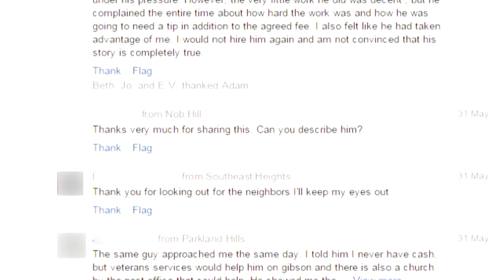Nob Hill residents say man uses neighbors' names to get hired for yard work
Many Nob Hill neighbors said a man is trying to trick neighbors into hiring him for yard work.